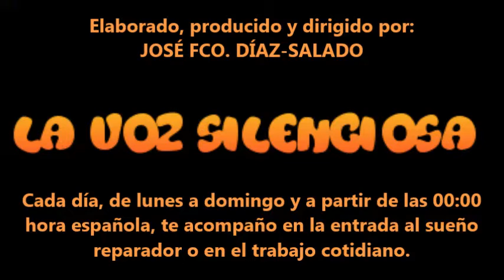RELATO - Juan Sinpiernas, de Jorge Bucay